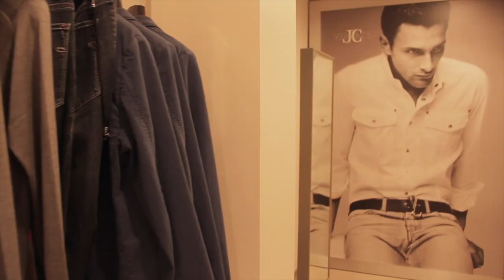"Thieves wear Pipol"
W/ Salvatore Cozzolino and Irene Casillo,
Directed by Antonio Caiazzo,
Music "steroids" by Mr. Oizo.

PIPOL fashion store:
VIA PLINIO, 25
80045 Pompei